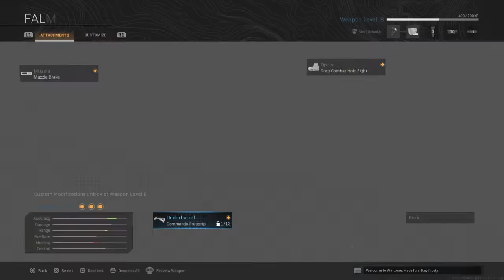Call of Duty®: Modern Warfare®_20200926131847